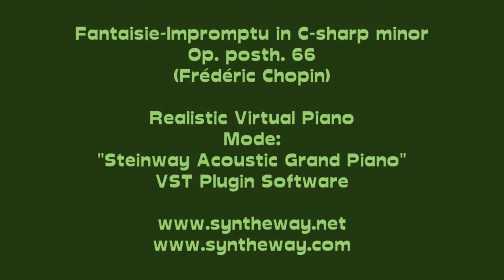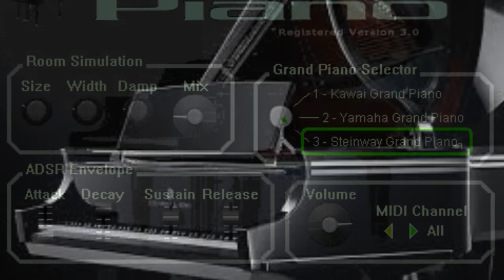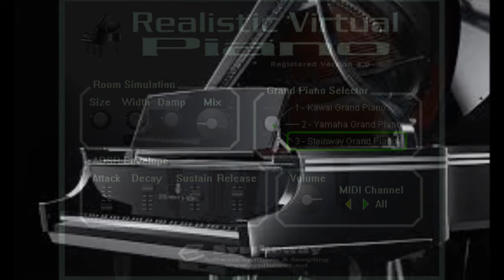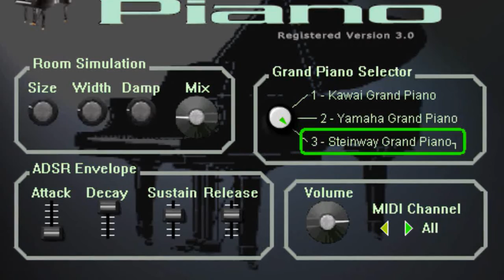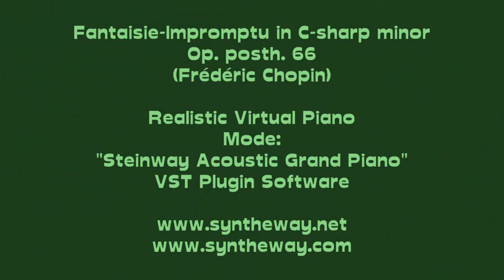Fantaisie-Impromptu in C-sharp minor, Op. 66 (Chopin) Steinway Grand Piano VST VST3 Audio Unit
- Pianotrone Virtual Grand Piano v4.0 UPDATE available Featuring Bösendorfer 170, Kawai 600, Steinway C and Yamaha C5 and C7 grand piano models...

Fantaisie-Impromptu in C-sharp minor, Op. posth. 66* (Frédéric Chopin) using the Realistic Virtual Piano VSTi plug-in Software (Steinway Acoustic Grand Piano module) PC Windows, Mac OS X see links in "Requirements".

* Note: Frédéric Chopin's Fantaisie-Impromptu in C-sharp minor, Op. posth. 66, is a solo piano composition. It was composed in 1834 and published posthumously in 1855 although he had instructed that none of his unpublished manuscripts should be published. Despite negative comments, the Fantaisie-Impromptu is one of Chopin's most frequently performed and popular compositions.

Software Description:

Pianotrone is a grand piano emulation based on the Bösendorfer 170, Kawai 600, Steinway Model C, Yamaha C5 and C7 acoustic grand pianos models. Available as plugin in VST 32 bit and 64 bit and VST3 64 bit versions for Windows / Audio Unit, VST and VST3 for macOS.